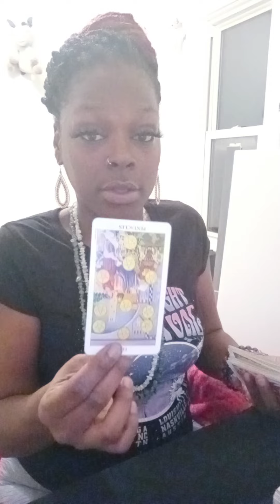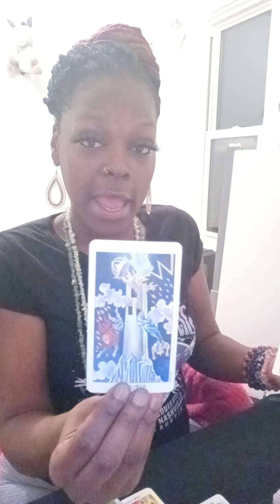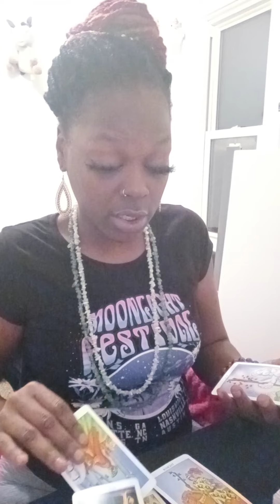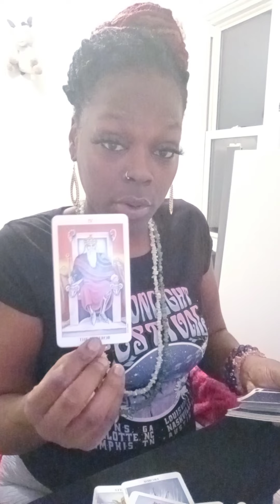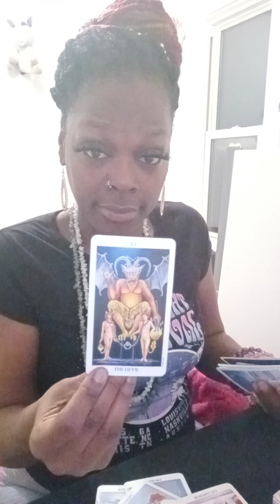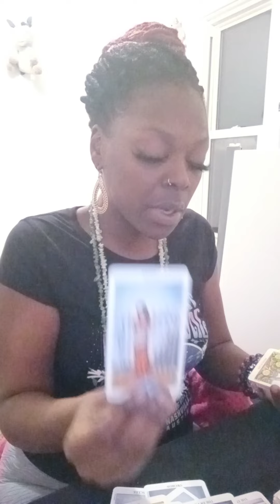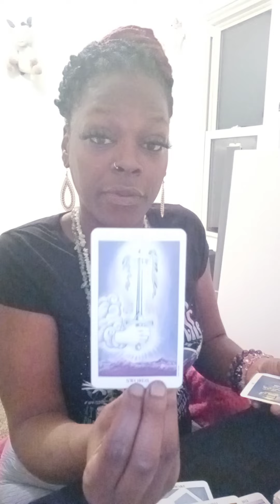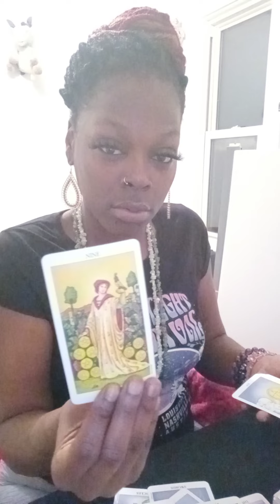Taurus: "TOXIC" ENERGY IS OBSESSED AND SECRETS HAVE BEEN REVEALED ABOUT BISEXUAL ..WANDS GALORE👀😈🐍😖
Royal Rising🌅😘
Book your sessions💜💜✨

FACEBOOK:BLACKGODDESS THEEMPRESS HEALER INBOX ME ON MESSENGER

TICKTOCK:@ BLACKGODDESSINTUIVEHEALER

I RESPOND IMMEDIATELY💜💜🌅

ASK ABOUT THE QUESTIONS PACKAGE!🌅💜😘